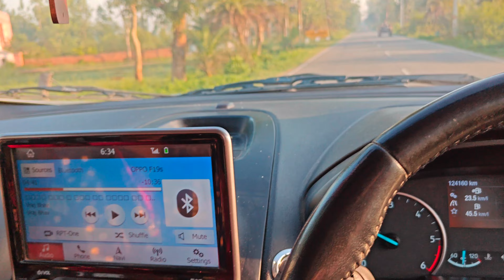सिद्धबली धाम जाते हुए || मिले हाथी हमें 😍|| देखा कार का भयंकर एक्सीडेंट 😱